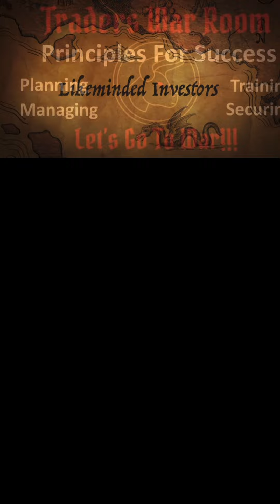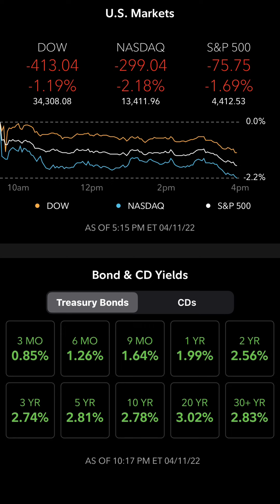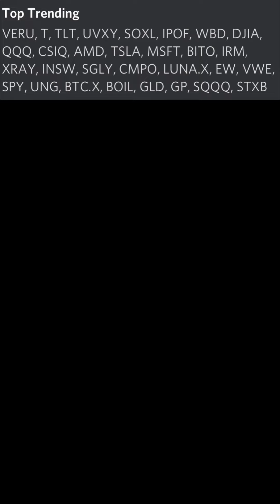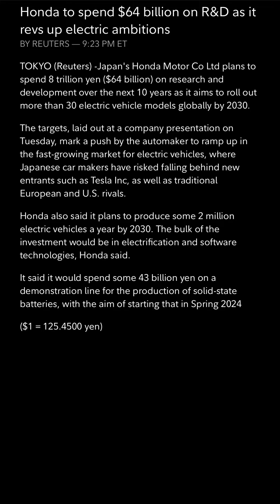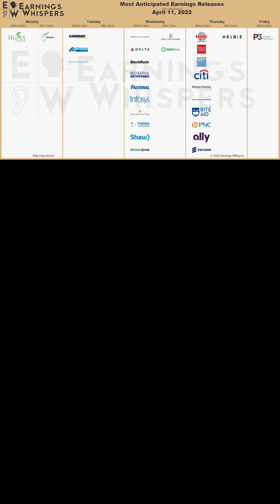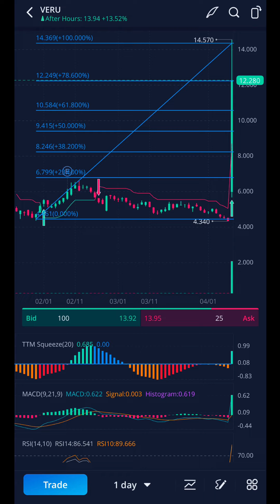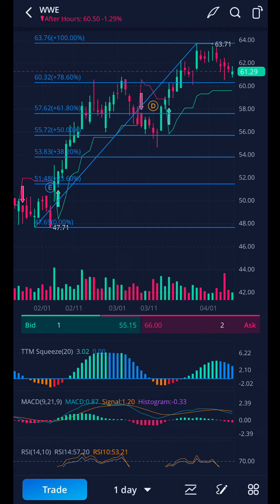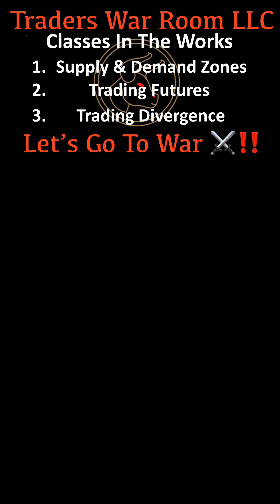TWR Monday Madness 🔥Hottest Trending Stock to Buy Now🤑SPY, XLF, DAL, WFC, RAD, VERU, WWE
🚨TWR Video of the Day🚨

Team,

Rough day today in the market.  However, we stay disciplined and consistent to our principles.  Video has a bunch of stocks, charts, and trending news.

Hit us up on social media, check the website out, and try out our Discord‼️

As always…

Please check then out 👇🏼 & use the menu button

🔥TWR Website🔥

👾TWR DISCORD👾

PHILOSOPHY

Traders War Room looks at the stock market 📉 📈 as a war zone.  Individual stocks and sectors are our battle zone.  We attack, conqueror, and destroy the market on all fronts…as a team and a community.

TWR SWAG

RESOURCES

⚠️TERMS & CONDITIONS⚠️